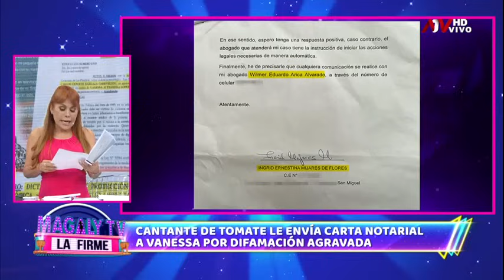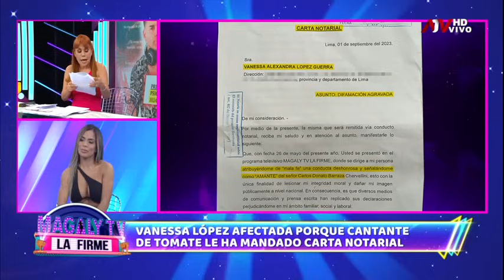Vanessa López se retracta por llamar "amante' a Ingrid Mijares: "Mejor uso el dinero en mis hijos"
La expareja de Carlos 'Tomate' Barraza estuvo presente en el set de 'Magaly TV La Firme' para una entrevista exclusiva.